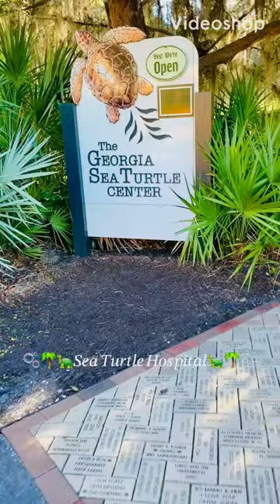Sea turtle hospital vlog!!🌴🐢🫧🥥 preppy blowup vlog qotd:Necklaces or bracelets?!?